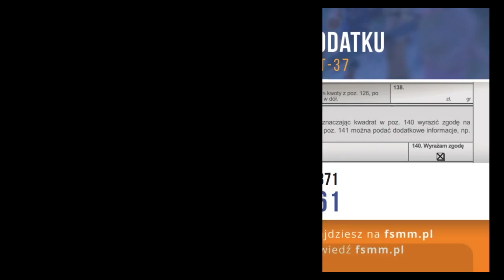01 03 I Runda Milwaukee vs Nola – Piątek Div Zima 2023 24 r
MILWAUKEE 57:71 NOLA
Z.Komorowski 23pkt 19zb 7ast 3stl
A.Wójcicki 19pkt 4x3 5zb 4ast 8stl